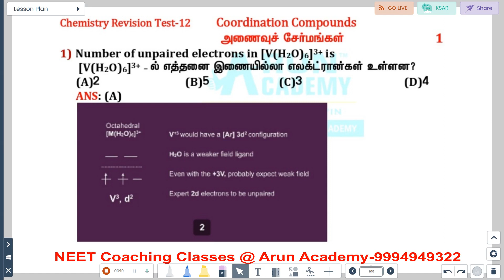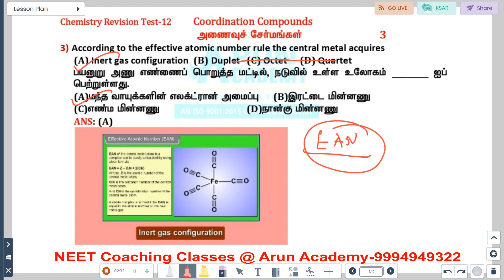NEET Important Chemistry Questions Set-12 l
Topics covered in Coordination Compounds are as follows:
Bonding in Metal Carbonyls.
Crystal Field Theory, Definition of Some Important Terms Pertaining to Coordination Compounds,
Geometric and Optical Isomerism,
Importance and Applications of Coordination Compounds,
Introduction and Werner’s Theory of Coordination Compounds,
Valence Bond Theory in Coordination Compounds,

NEET 2024 Batch | Chemistry  Lecture | FREE ONLINE TUTORIALS by ArunAcademy-Salem: 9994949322